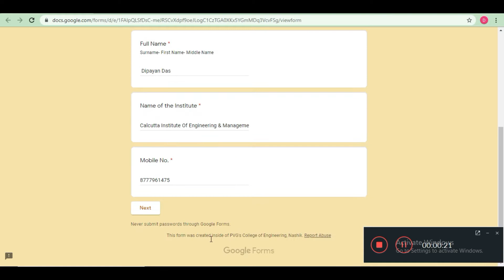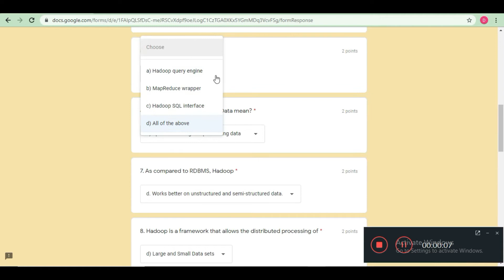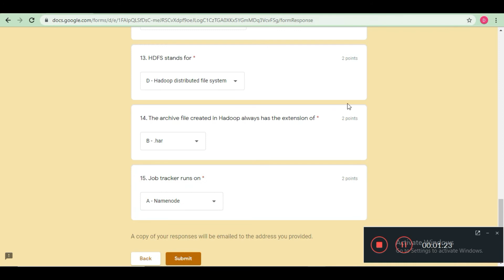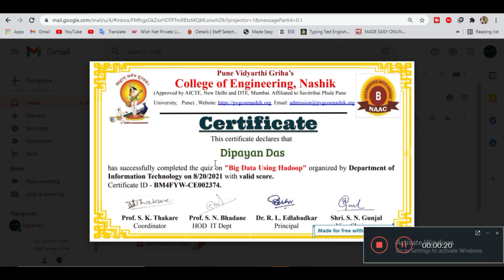Quiz On Big Data Using Hadoop | Data Analysis using Hadoop | Data Analytics in Big Data | Hadoop Mcq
Hello Dosto is video me maine aap logo ko Big Data Using Hadoop Quiz ke bare me bataya hu.

Thanks & Regards
Dip Thoughts

Thanks!